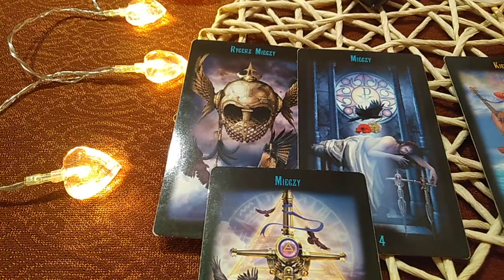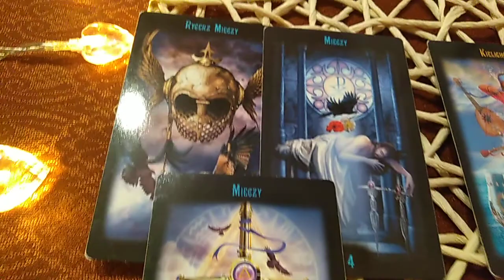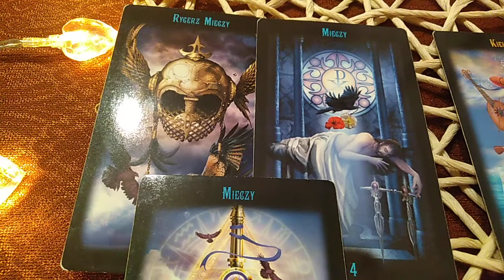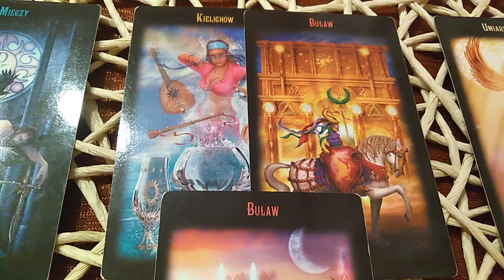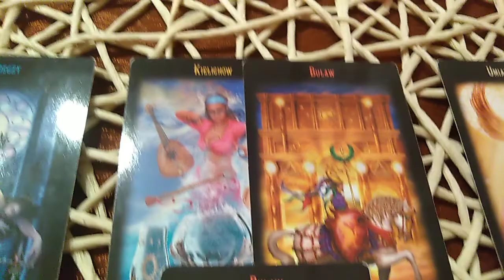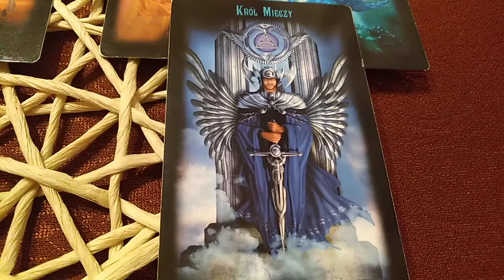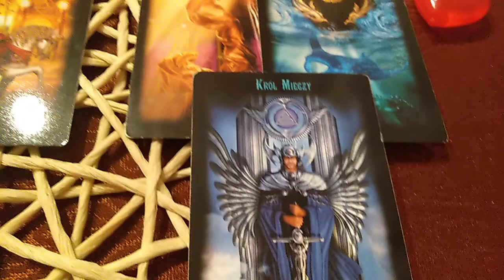WRÓŻBA WALENTYNKOWA NR 6- PARY Z DŁUGIM STAŻEM- Czego potrzebuje Wasz związek? Wybierz opcję!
Opcja nr 1 - 01:26
Opcja nr 2 - 03:17
Opcja nr 3 - 05:20